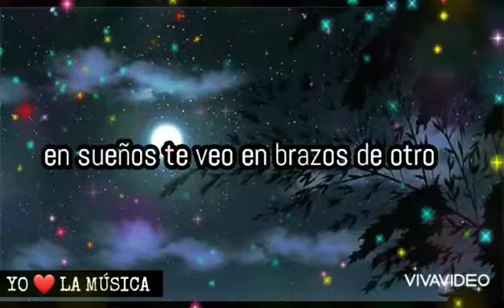Celos - Grupo Guinda (letra)